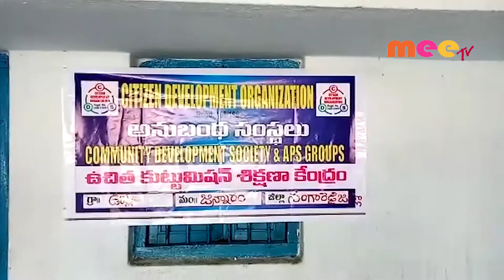మహిళలు పురుషులకు ధీటుగా రాణించాలి//25.12.2019//MEE TV NEWS//